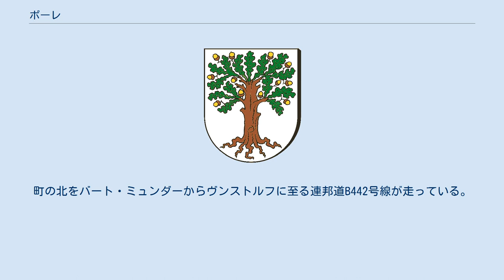ポーレ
ポーレ (Pohle) は、ドイツ連邦共和国ニーダーザクセン州シャウムブルク郡のザムトゲマインデ・ローデンベルクを構成する町村（以下、本項では便宜上「町」と記述する）の一つである。
 この町はハーメルンとハノーファーとの間、ダイスター＝ジュンテル峡谷およびヴェーザーベルクラント・シャウムブルク＝ハーメルンに位置する。
 この集落に関する最初の文献上の記録は850年である。
ポーレには礼拝堂があり、これを巡ってアーペレルンとラウエナウの聖職者が争った。
 この町の町長は、2010年11月15日からイェルク＝ヴィルヘルム・フーペ (CDU) が務めている。
 体操クラブMTVゲルマニア・ポーレは1910年に創設された。
1922年、MTV内に音楽隊（シャルマイ・アンサンブル）が結成された。
1928年にシャルマイはブラス・アンサンブルに取って替えられた。
この体操クラブの他、ポーレには射撃クラブ、消防団、男声合唱団がある。
 ラントユーゲント・ポーレは毎年伝統的な収穫祭を開催している。
 最寄りのアウトバーンのインターチェンジは、A2号線ハノーファー - ドルトムント間のラウエナウ・インターチェンジで、約 3 km の距離にある。
町の北をバート・ミュンダーからヴンストルフに至る連邦道B442号線が走っている。